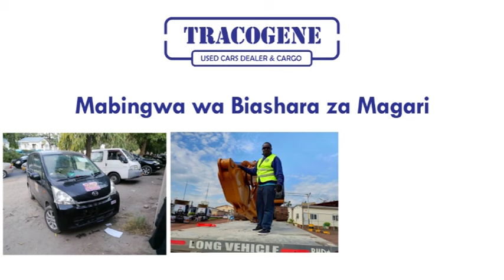Nimekoma Kulinda Usiku TANGA - MWISHO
HABARI NJEMA! AUDIO ya simulizi ya SEPTEMBA 11 kutoka PART 1 Mpaka Part 5 ziko tayari. BEI HII HAITAPUNGUA KABISA KAMA SIMULIZI YA COVID 19.